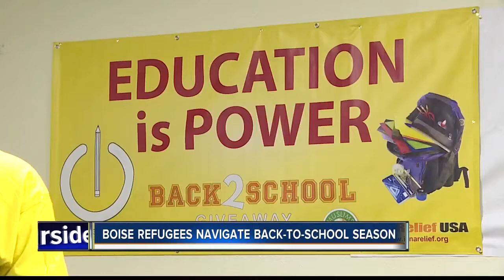Boise refugee family navigates - One News Page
August 19, 2018 - Boise, Idaho - One News Page

“We just move here, and then we don’t know how to get that in here, like school backpacks, the supplies, the pencils," said Sovia Shukur.

Thankfully, their place of worship, The Islamic Center of Boise, partnered with ICNA to host a school supply giveaway.